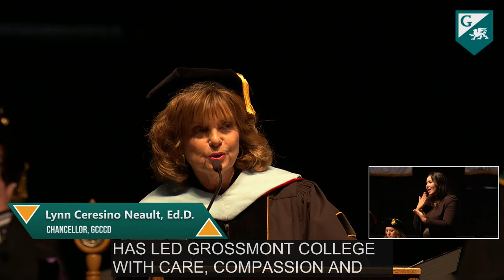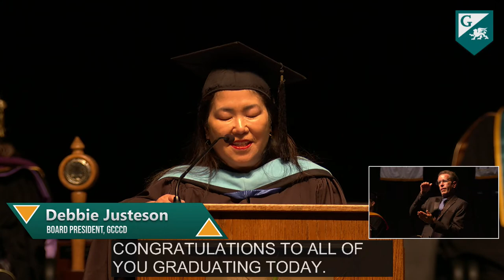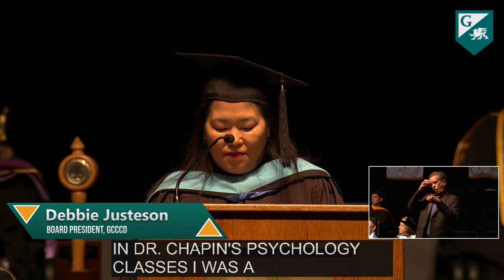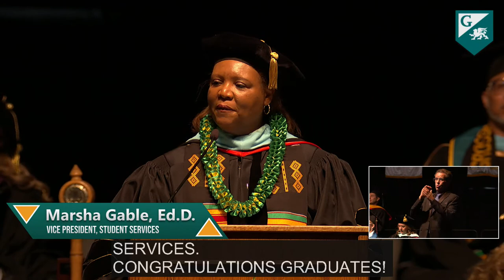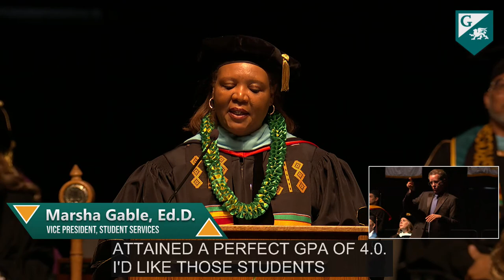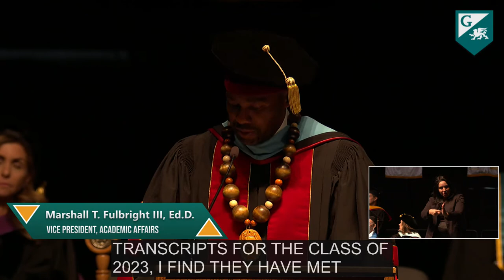Grossmont College Commencement 2023 livestream